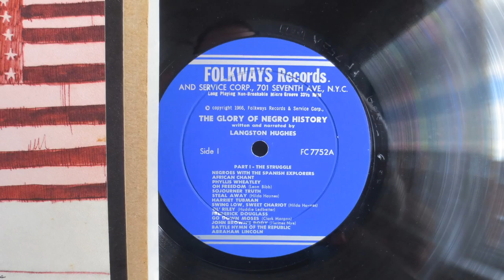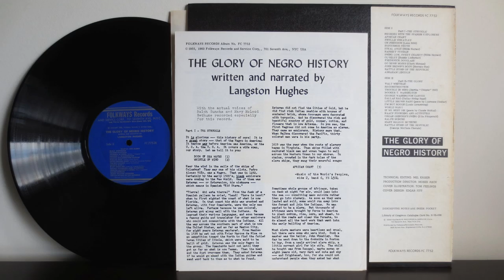The Glory Of Negro History Langston Hughes - African American History - Vinyl Reincarnaition